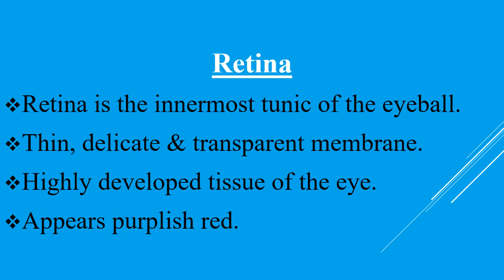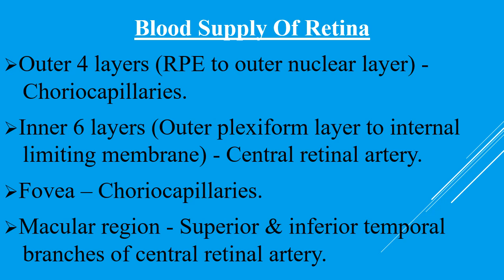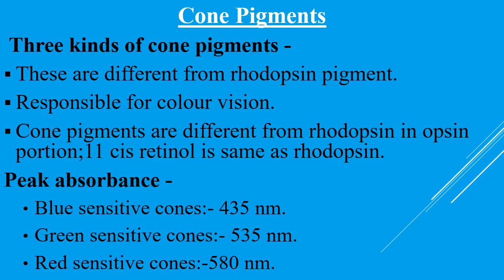Retina anatomy & physiology By Rx MEDIA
RETINA

The retina is the innermost, light-sensitive layer, or "coat", of shell tissue of the eye of most vertebrates and some molluscs. The optics of the eye create a focused two-dimensional image of the visual world on the retina, which translates that image into electrical neural impulses to the brain to create visual perception, the retina serving much the same function as film or a CCD in a camera.

The retina consists of several layers of neurons interconnected by synapses. The neural retina refers to the three layers of neural cells (photo receptor cells, bipolar cells, and ganglion cells) within the retina, which in its entirety comprises ten distinct layers, including an outer layer of pigmented epithelial cells. The only neural cells that are directly sensitive to light are the photoreceptor cells, which are of two types: rods and cones. Rods function mainly in dim light and provide black-and-white vision while cones are responsible for the perception of colour. A third type of photoreceptor, the photosensitive ganglion cells, is important for entrainment and reflexive responses to the brightness of light.

Light striking the retina initiates a cascade of chemical and electrical events that ultimately trigger nerve impulses that are sent to various visual centres of the brain through the fibres of the optic nerve. Neural signals from the rods and cones undergo processing by other neurons, whose output takes the form of action potentials in retinal ganglion cells whose axons form the optic nerve.[1] Several important features of visual perception can be traced to the retinal encoding and processing of light.

In vertebrate embryonic development, the retina and the optic nerve originate as outgrowths of the developing brain, specifically the embryonic diencephalon; thus, the retina is considered part of the central nervous system (CNS) and is actually brain tissue.[2][3] It is the only part of the CNS that can be visualized non-invasively.